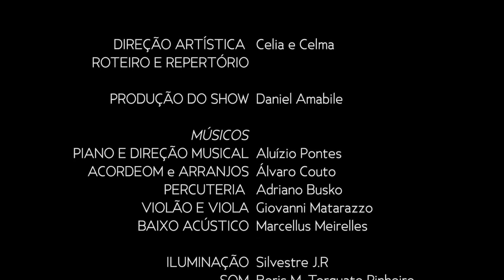Casinha Branca - Celia e Celma (Ao vivo)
A música ao vivo fervilhava nas glamorosas casas noturnas do eixo Rio/São Paulo nos anos de 70 e 80. O “Viva Maria”, em SP, tinha um elenco de peso. Ao piano, nos acompanhava o excelente Aluízio Pontes. Nós o convidamos para lembrar aquele tempo e juntos revivemos o belo arranjo que fez para a doce canção “Casinha Branca”, no show do Teatro Itália, produzido por Daniel Amabile.
Veja esse momento tão especial, curta e compartilhe!
Esta canção, gravada ao vivo, faz parte do álbum “Celia e Celma 50 anos –Duas Vidas Pela Arte”, já nas plataformas digitais e lançado pela gravadora Kuarup, com produção de Thiago Marques Luz.